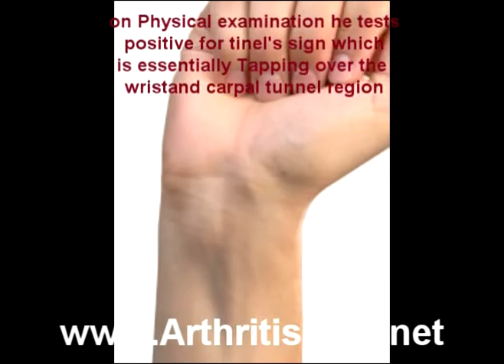LXVIII. ARTHRITIS and SPORTS INJURIES by Dr Farshchian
Orthopedic regenerative scientist, Dr Alimorad Farshchian helps arthritic and injured people to get back to a functional level of life . In this video Dr Alimorad Farshchian discusses arthritis and Sports injuries. Dr. Alimorad Farshchian is also the author of Orthopedic Regenerative seies. Dr. Alimorad Farshchian is currently the medical director for te Center for Regenerative Medicine. Dr. Alimorad Farshchian is located in Florida.